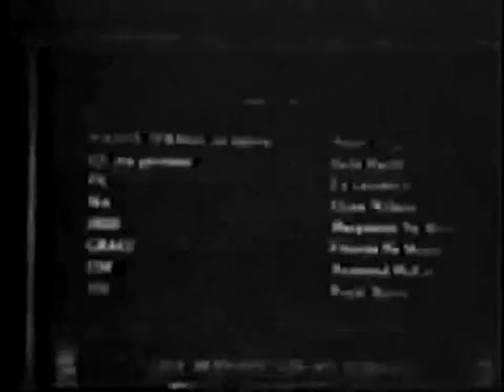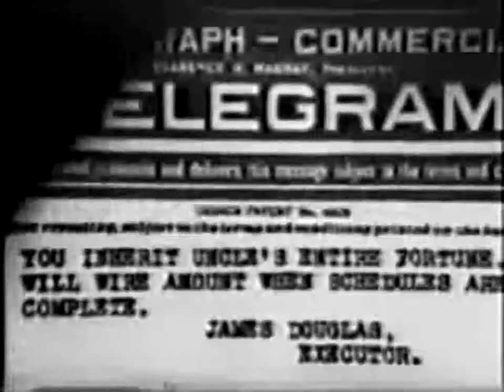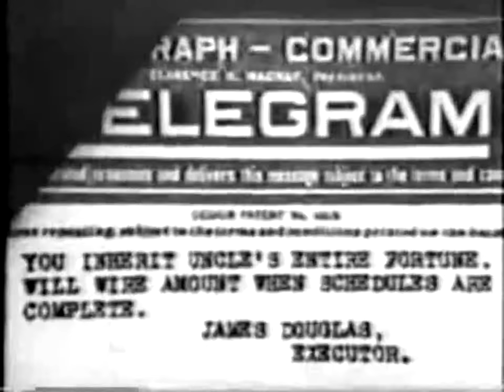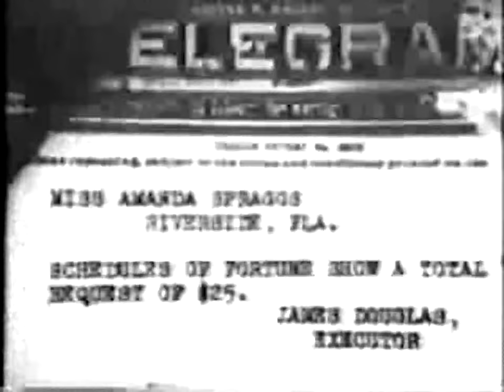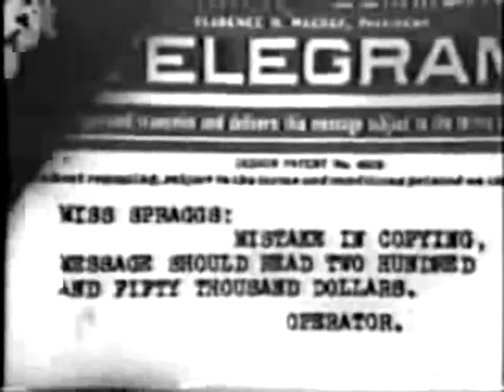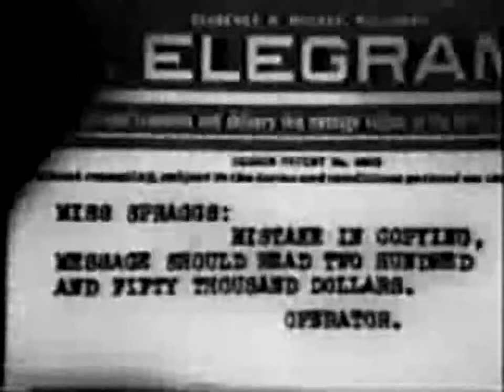The Servant Girl's Legacy 1914 - Silent Comedy Short - Arthur Hotaling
Oliver Hardy - Ed Lawrence - Frances Ne Moyer - Raymond McKee

A serving girl receives a telegram that she has come into an inheritance. The family she works for suddenly starts to treat her well, and several young men come to court her. Then she receives another telegram telling her the inheritances is only $25. All her new 'friends' desert her, except her poor boyfriend, Cy.

Arthur Hotaling (3 de febrero de 1873 – 13 de julio de 1938) fue un director, actor, guionista y productor cinematográfico de nacionalidad estadounidense, activo en la época del cine mudo.

Norvell Hardy (Harlem, Georgia, 18 de enero de 1892 – Los Ángeles, California, 7 de agosto de 1957), más conocido como Oliver Hardy, fue un actor y cómico estadounidense. Es recordado por ser miembro de una de las parejas cómicas más reconocidas del cine, El Gordo y el Flaco (Laurel y Hardy), con su amigo Stan Laurel.